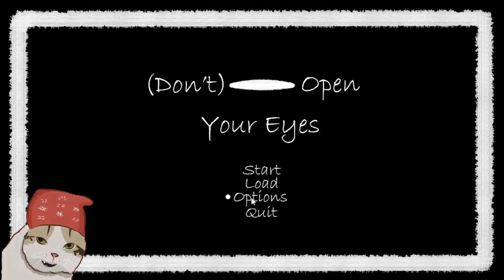THIS GAME WILL REVEAL THE DARKEST SECRETS OF YOUR PERSONALITY | (Don't) Open Your Eyes